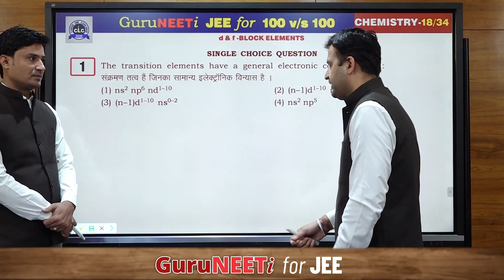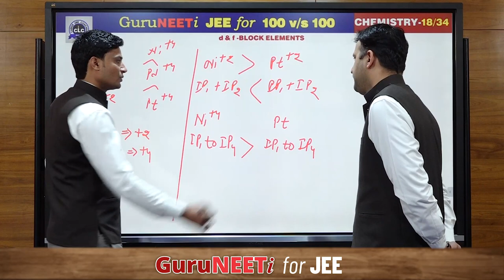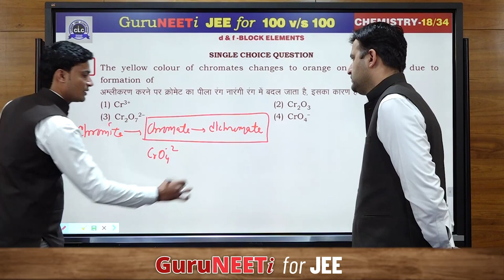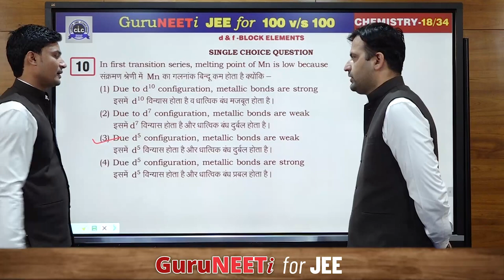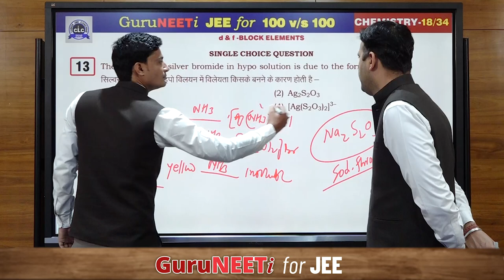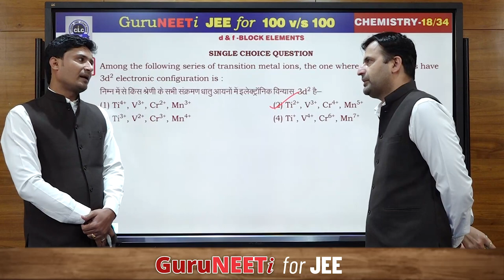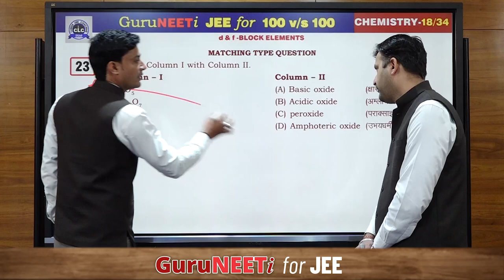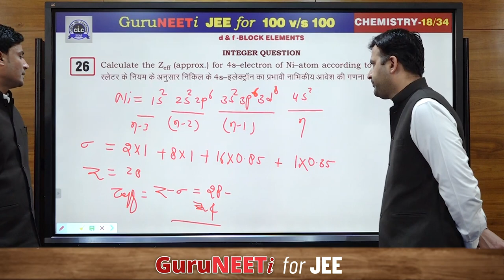18/34 d, f-Block || Chemistry || GuruNEETi JEE || 100vs100 || CLC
18/34 d, f-Block (Chemistry)

Solution by : Navratan Sir & Dr. Munish Sir